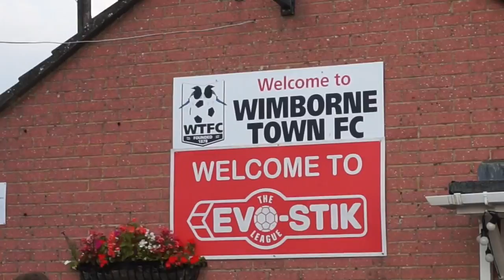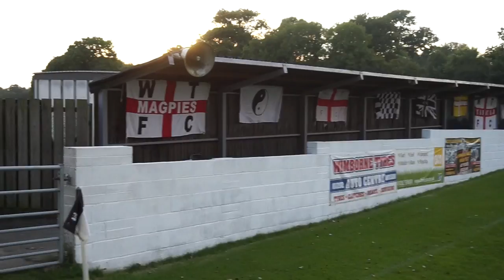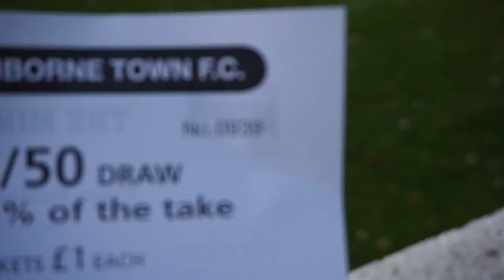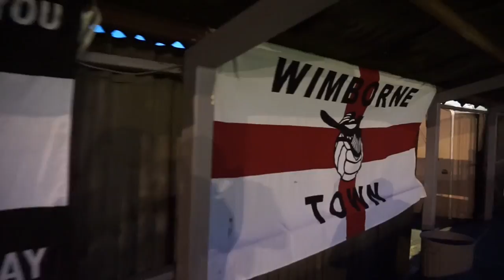FA CUP ROAD TO WEMBLEY - PRELIMINARY ROUND - WIMBORNE TOWN 1-2 ANDOVER TOWN